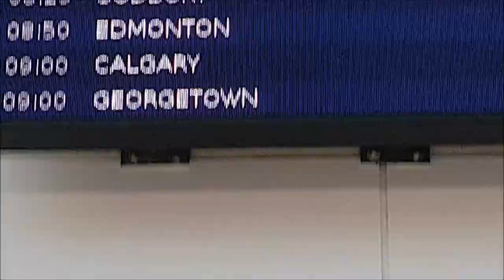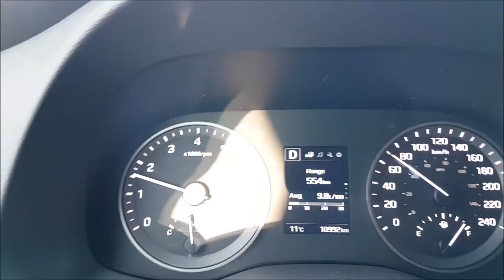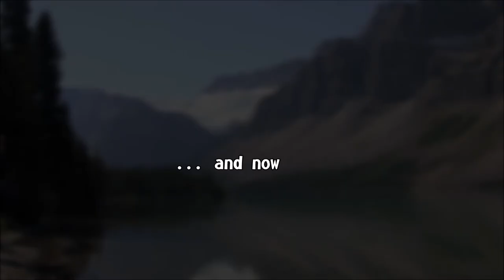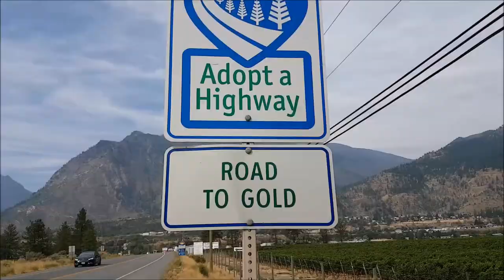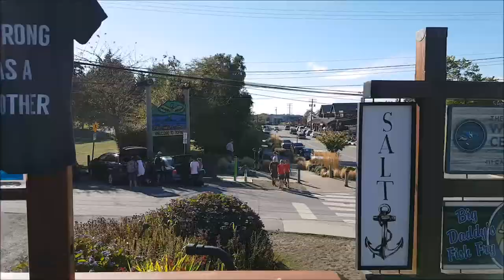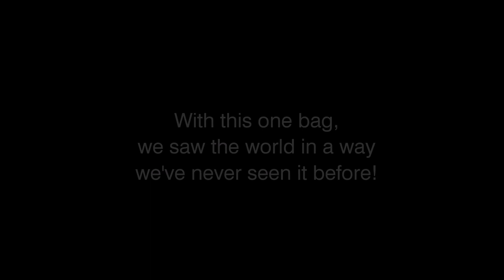ONE BAG TRAVEL STORY - travelling with GALA canoe Challenger C380 on Canadian West Coast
This film is about a trip to Canadian West Coast with one of the best GALA inflatable canoes - CHALLENGER-C380-LITE, created especially for travels, you can take it with you as regular check-in baggage on to the plane and have fun with canoeing at the most remarkable, spectacular and iconic places with no limits. We enjoyed it very much! This canoe model can take up to three adults on board and even an outboard motor. Absolutely unique and the most advanced creation it its class, built by GALA MARINE CANADA.